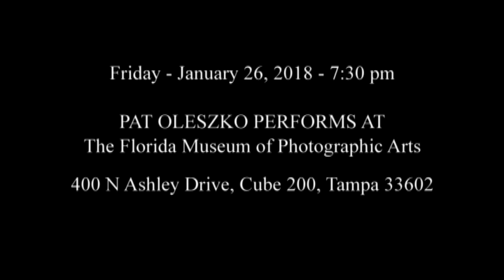DOLMEN AND MAN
An introductory promo for Charles Lyman's TIMESTONES series.

2017 (RT 3:40)
Realized by Charles Lyman.
Editing & Sound Design: Peter Melaragno.